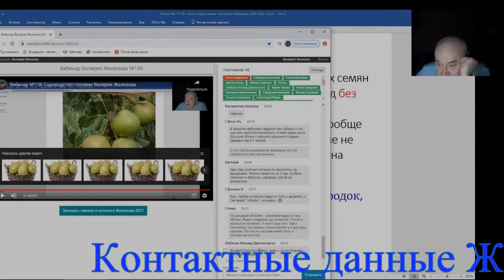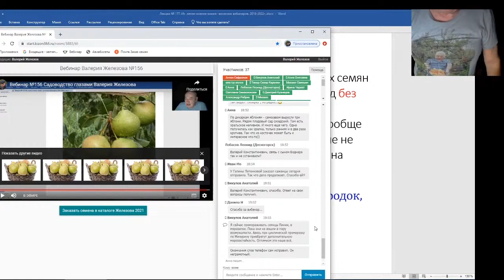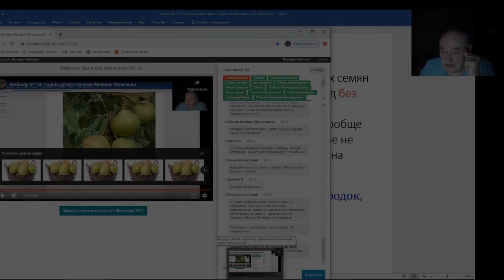Железов Валерий Вебинар 177 Ответы на вопросы в чате Часть 4